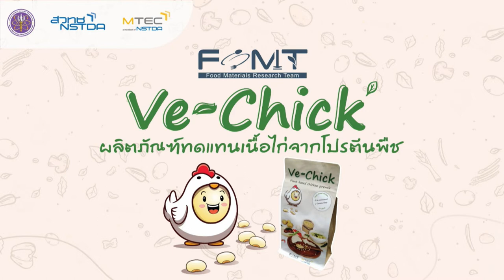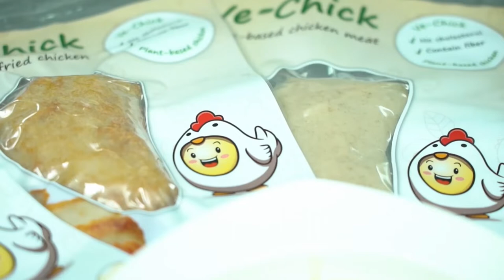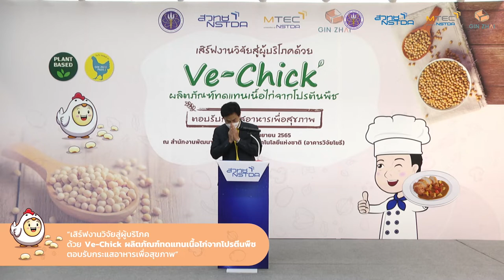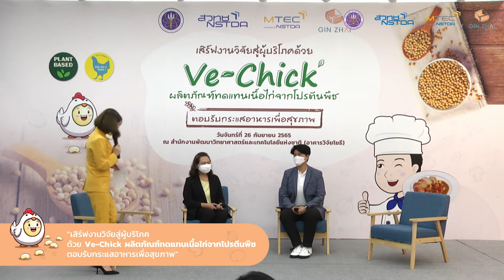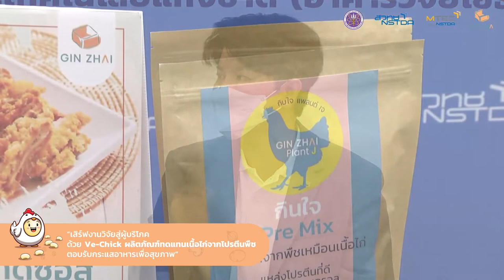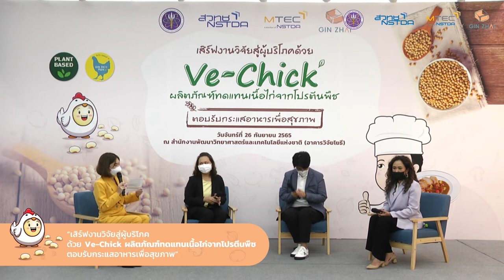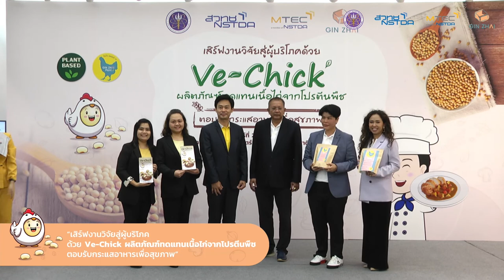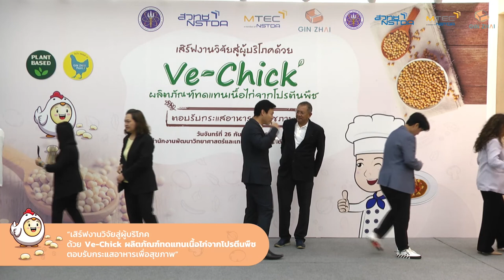การแถลงข่าว “เสิร์ฟงานวิจัยสู่ผู้บริโภค ด้วย Ve-Chick ผลิตภัณฑ์ทดแทนเนื้อไก่จากโปรตีนพืช”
การแถลงข่าว “เสิร์ฟงานวิจัยสู่ผู้บริโภค ด้วย Ve-Chick ผลิตภัณฑ์ทดแทนเนื้อไก่จากโปรตีนพืช ตอบรับกระแสอาหารเพื่อสุขภาพ” วันจันทร์ที่ 26 กันยายน 2565  เวลา 9.30 น. – 12.00 น. ณ สำนักงานพัฒนาวิทยาศาสตร์และเทคโนโลยีแห่งชาติ (อาคารวิจัยโยธี)